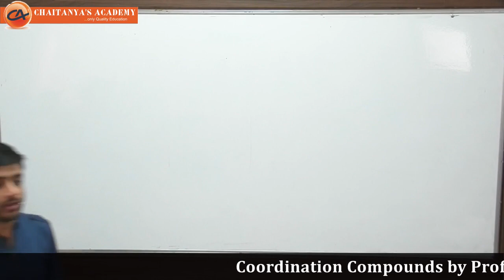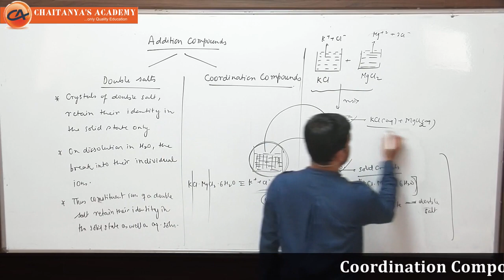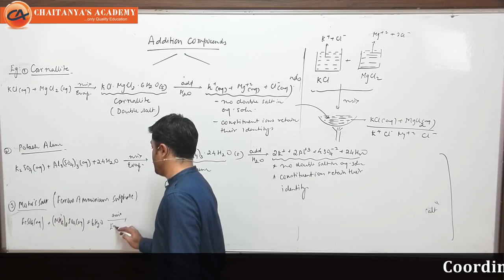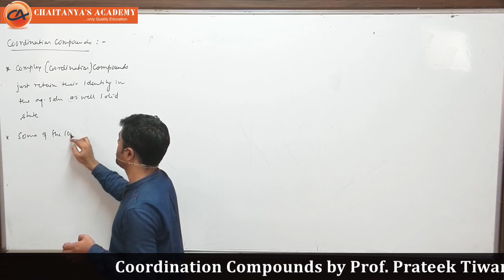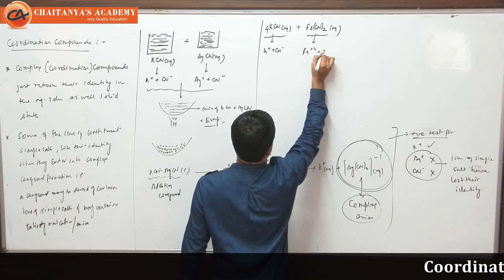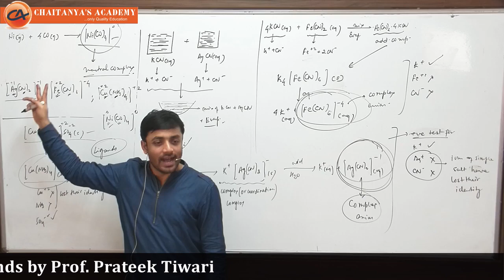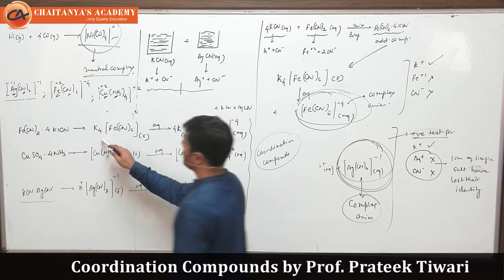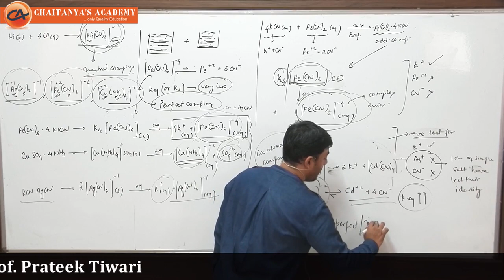Coordination Compounds by Prof Prateek Tiwari 5 feb 2020